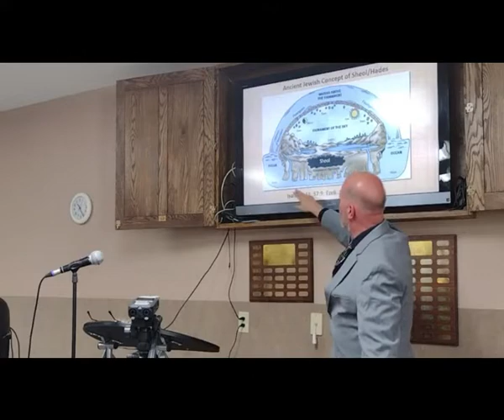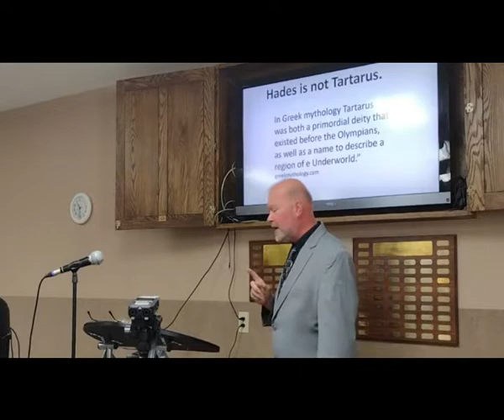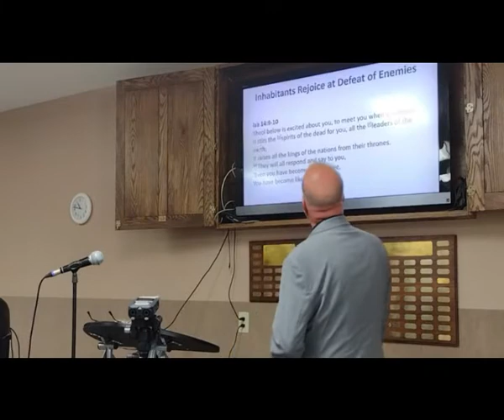Death & Hades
6th Annual Spirit & Life Lectures Jamesport, MO 2022
John Watson  speaker